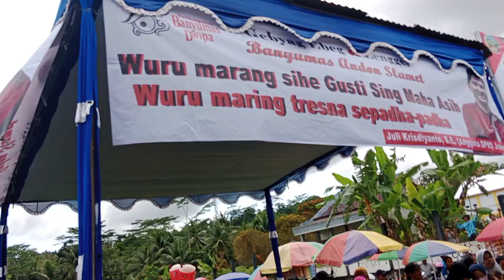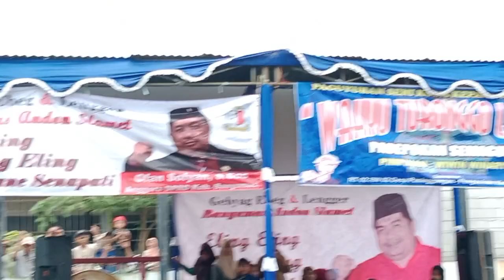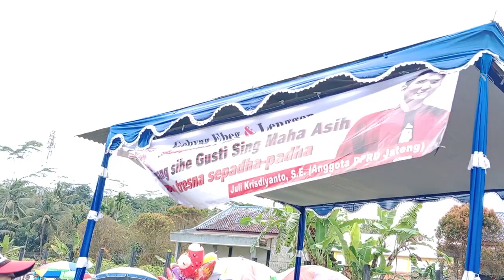Anggota DPRD Banyumas Opan Sofiyan S. Sos saksikan pertunjukan kuda lumping Wahyu Turonggo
Sabtu, 3/12/2022